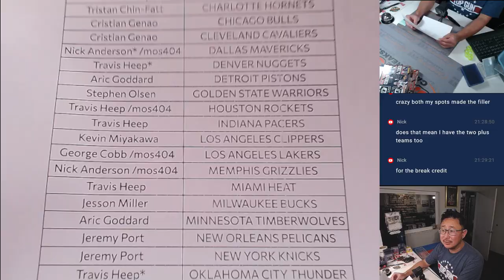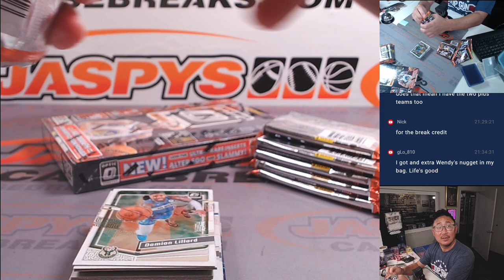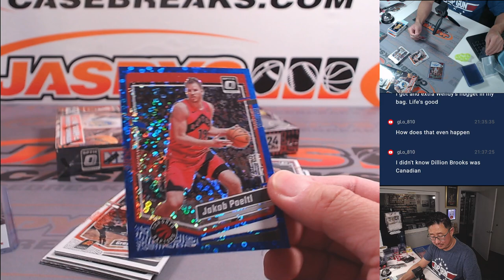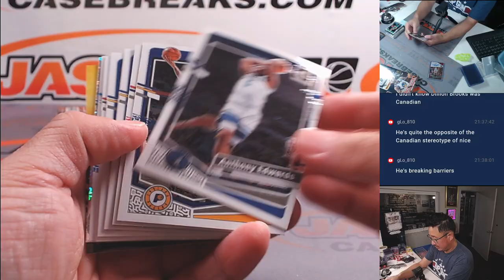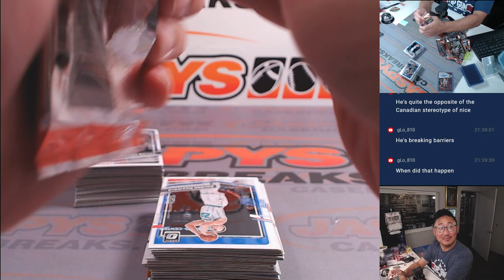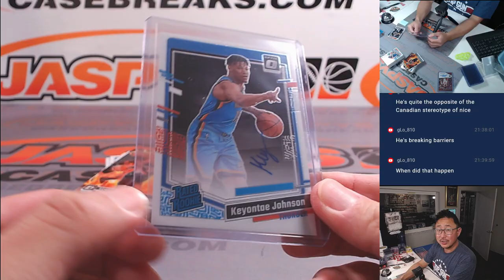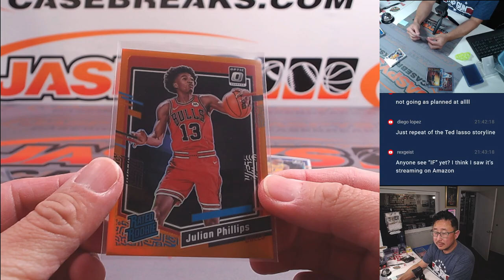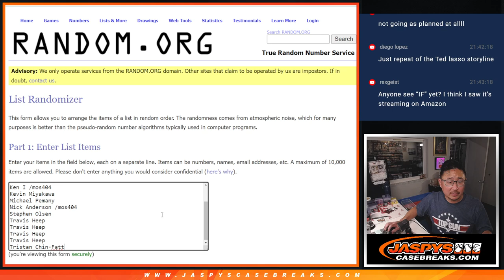Th, 07/11/24 - 2023-24 PANINI DONRUSS OPTIC BASKETBALL 2-BOX MIXER #1 *PYT*